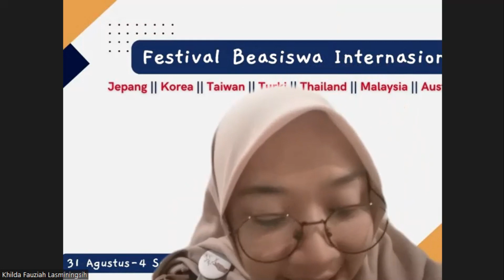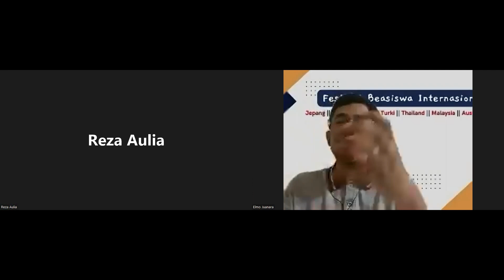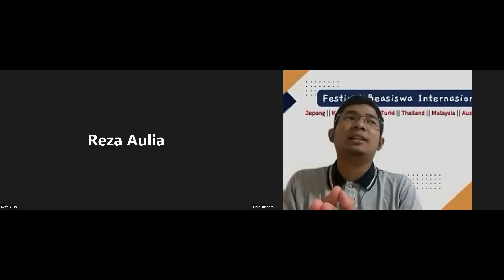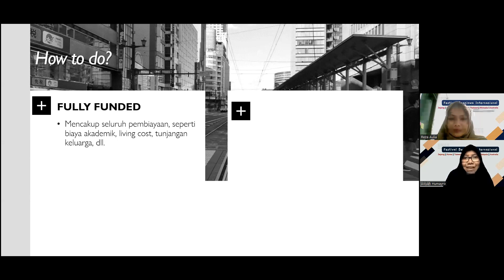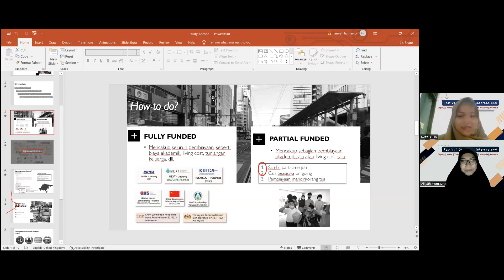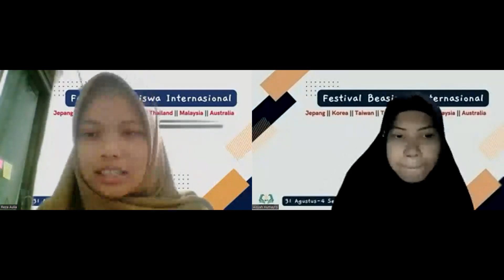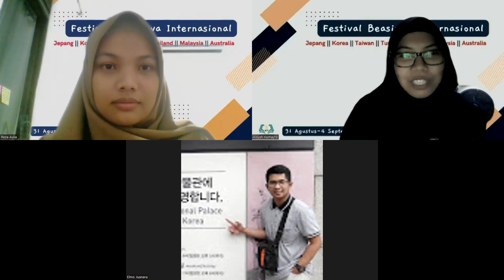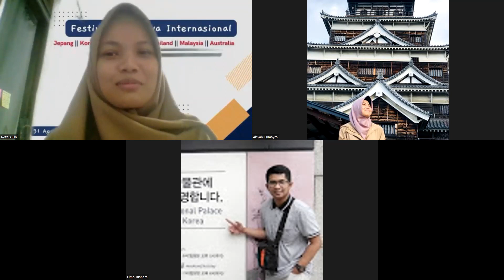FBI Day 1 Cara Dapat Beasiswa dan Kerja di Jepang